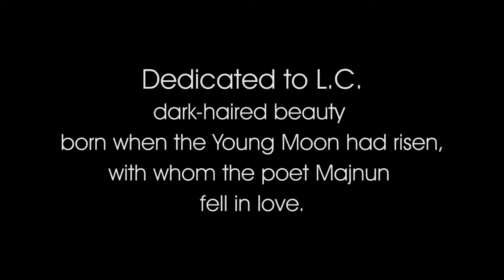Waves and Patterns by Dado Dzihan "YOUNG MOON"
Waves and Patterns by Dado Dzihan with Nameraka Films Present:
"YOUNG MOON"
Written, Performed and Produced by Dado Dzihan for Waves and Patterns
Video edited and produced by Motzaga Mođo Božić for Nameraka Films